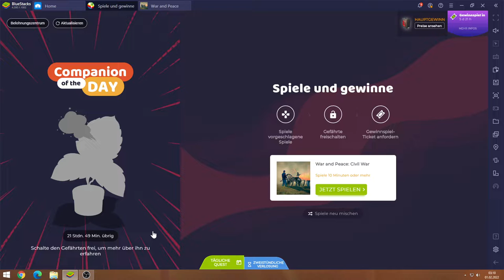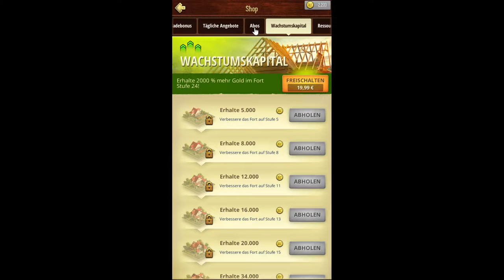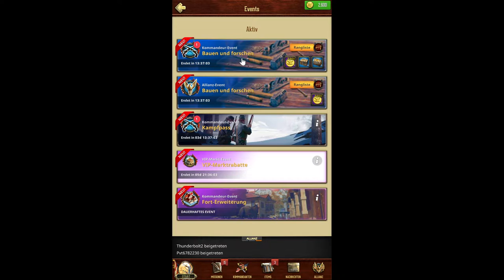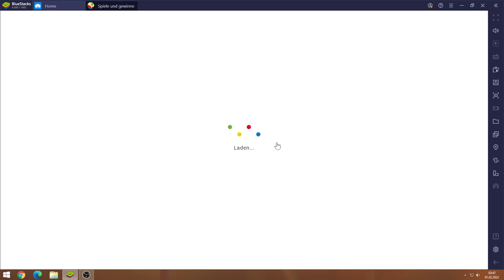War and Peace #01.02 JndT (BlueStacks)